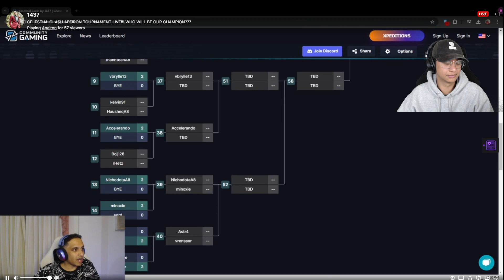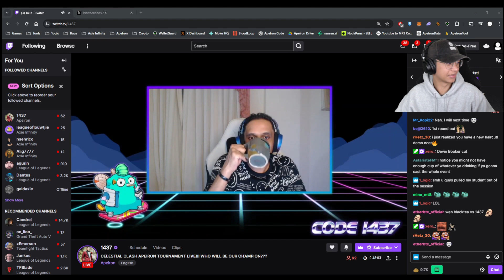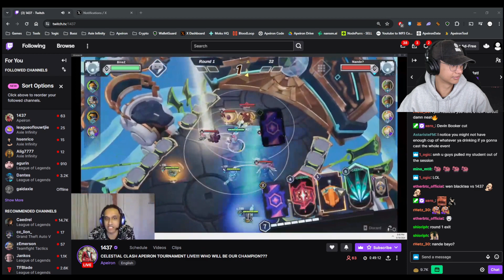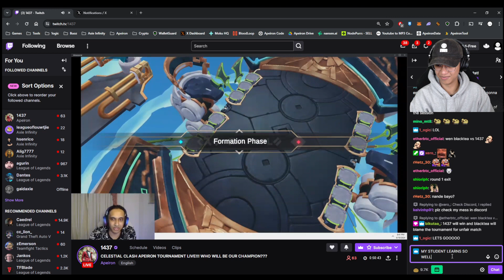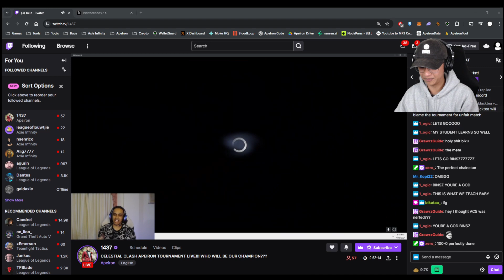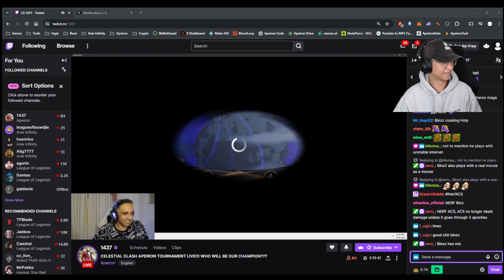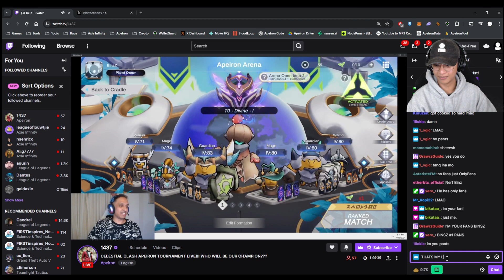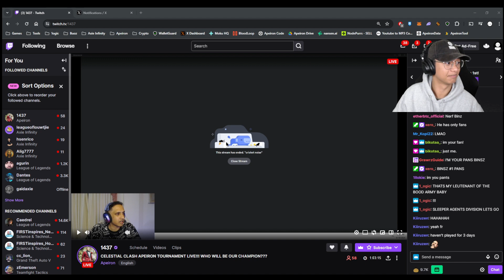Apeiron Coaching Session : BinsZ (For Advanced Players)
Coaching BinsZ in Apeiron to prepare him for 1437's Celestial Clash Tournament!

Concepts covered mainly for advanced players and specific to his planet using AC5 / FC4 / AC1